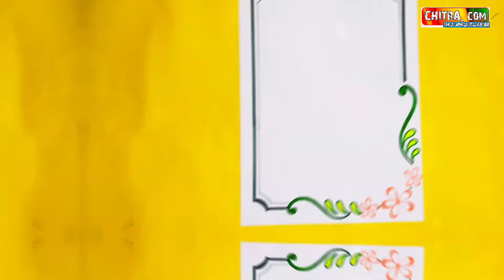assistant front page design - CHITRA.com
How To Draw Spider-Man | Step By Step Tutorial - CHITRA.com

Upload Date : 16 December (Sunday) 2022
Upload Time : 5:30 PM
Topic: assignment front page design